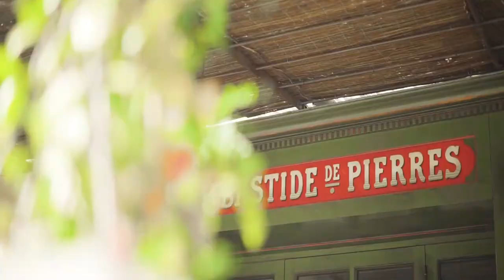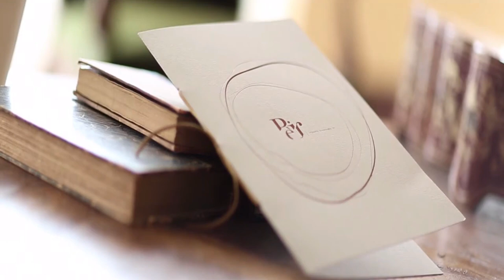La Bastide de Gordes France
La Bastide de Gordes, an ancestral residence perched on the rocky slopes of one of the most beautiful villages in France, invites you to enjoy an exceptional experience amidst the Luberon's unique and enchanting landscapes. Enter a 5 Star Luxury Hotel suspended between the sky above and the valley below when you visit this luxurious stopover, where every detail is taken care of. Hence, the guests enjoy a perfect experience. This historic house is full of memories that will stay with you forever, and it is the embodiment of the French art of living.

Enter the magical world of an 18th-century castle and let it sweep you off your feet. Enjoy gourmet cuisine as you sit on one of the sumptuous terraces opening out onto the spectacular Alpilles valley. Bask in one of the swimming pools or comfortable lounges. Enjoy a treatment in the spa nestled amongst the rocks or delight in diving into the swimming pool. Whatever you do, the aim and commitment Are to make your stay at La Bastide de Gordes an unforgettable experience. You might be alone, one of a couple or with family and friends. La Bastide de Gordes will be your home in the heart of the Luberon with all its excellence and authenticity. It's the ideal setting for you to relax, be entertained, and have time to dream during your stay.

The Rooms - a Bastide de Gordes's thirty-four rooms provide a sumptuous environment that favors contemplation and relaxation. Each room is set apart by its decor, furniture, paintings, period tapestries, and artifacts, Giving the Palace its unique atmosphere. The entire decor has been designed to create bright, pleasant, and warm spaces—experience delightful moments of relaxation in the historic building. Maybe you'll choose to sleep with a view of the citadel of Gordes, one of the most beautiful villages in France, or perhaps opt to overlook the soft contours of the Luberon valley. What special features will appeal to you the most: the herringbone parquet flooring in some of the Classic Rooms, the magnificent taut fabrics in the Superior Rooms, or the low wooden paneling and patinated woodwork in the Deluxe Rooms. Whichever you choose, the dedicated teams will enhance the quality of your stay. The staff is there to make sure your break in the Luberon is both exceptional and unforgettable.

Rooms can be connected to other rooms or suites upon request. Their sizes may vary, so please specify the exact number of guests when you make a reservation. All the rooms and suites have free Internet access and en-suite bathrooms with showers and, sometimes, bathtubs. Some of the rooms are accessible for persons with reduced mobility. The property is delighted to welcome your little furry friends. The hotel will be pleased to walk your dogs and prepare their favorite meals during their whole stay. To enhance your hotel experience, why not indulge in a relaxing treatment at the Sisley Spa or share a meal at one of the three restaurants.

The Suites - At La Bastide de Gordes, all six Suites are luxurious spaces where you can relax and enjoy yourself. The decor, period furniture, and tapestries give each room a unique atmosphere. Therefore, each Suite has its own identity and personality. The layout and decor have been planned to provide bright, pleasant, and warm spaces. The Duc de Soubise Suite, located on the top floor, has a breathtakingly spectacular view of the Luberon valley. Its exposed wooden beams, lime-rendered walls, 18th-century furniture, and fireplace make this a prestigious place of real elegance. Rub shoulders with the artwork in the Vasarely Suite overlooking the historic ramparts of Gordes. This true jewel of light is there to enhance your well-being and relaxation. Or maybe you'll choose to fall asleep overlooking the magnificent view of the Luberon valley or the historic village of Gordes, one of France's most beautiful villages. The exposed beams in the Duc de Soubise Suite, the stone vaults in the Baron de Simiane Suite, and the private terrace belonging to the Vasarely Suite all have particularly enchanting features that will take your breath away. Whichever you choose, your stay will be fulfilled by the quality of service of the dedicated teams. The staff is there to make your break in the Luberon exceptional and unforgettable. Also, these suites can be interconnected with other suites and rooms.